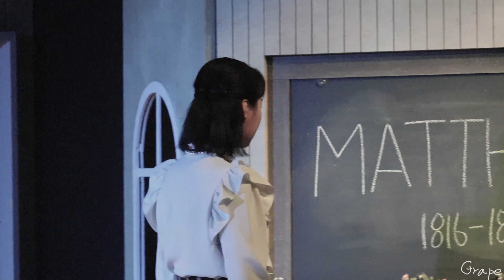230404 뮤지컬 앤 ANNE 스페셜커튼콜 - 안녕, 앤 (박슬기 FOCUS)